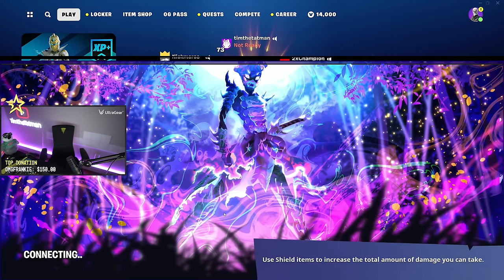TIM, DOC, NICKMERCS AND NINJA PLAY OG FORTNITE - STREAM VOD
🚨 TIMTHETATMANS FALL DAMAGE - OUT NOW! 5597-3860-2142 🚨